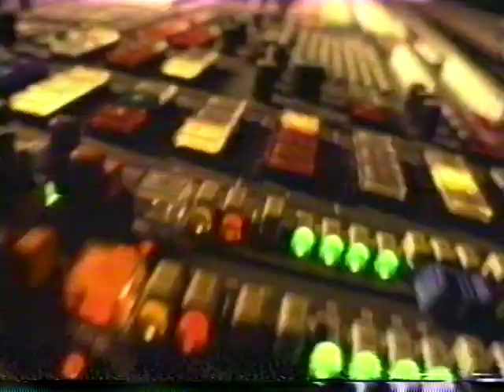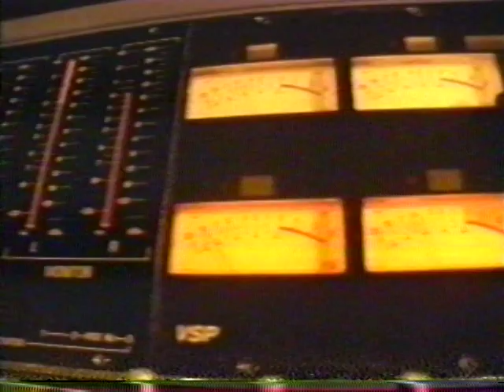Coverdale / Page 1993 - Pride And Joy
The promo video for "Pride And Joy" from February 1993